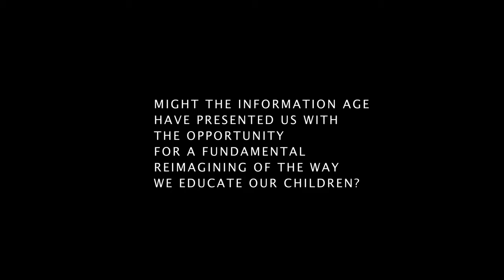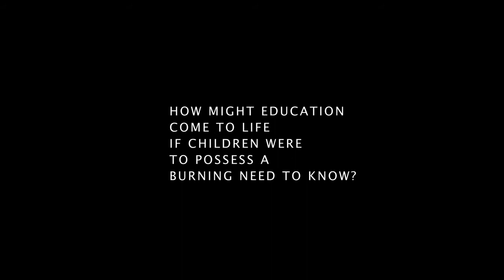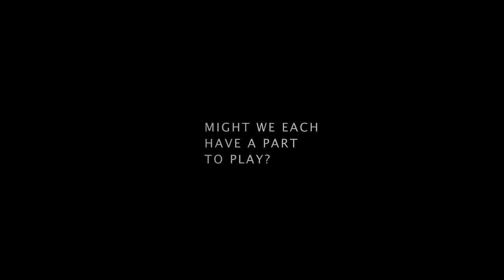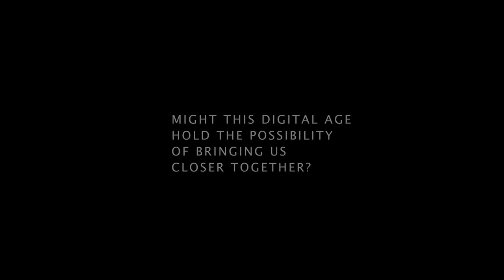Visuminis mokymasis. Idėjos esmė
Filmas „Visuminis mokymasis" (rež. Nic Askew)
Film by Nic Askew „Connected Learning"
Šaltinis: Connected Learning: 'ESSENCE'